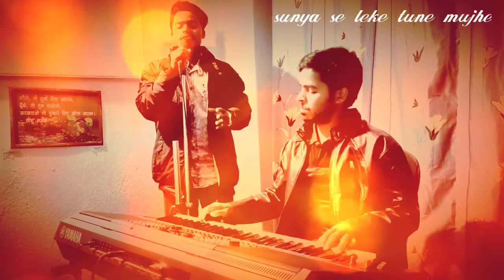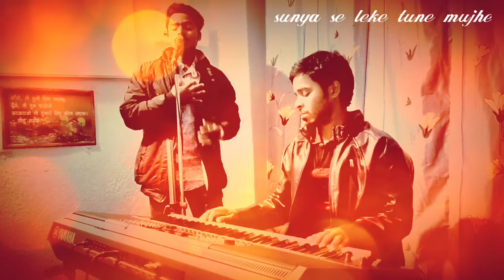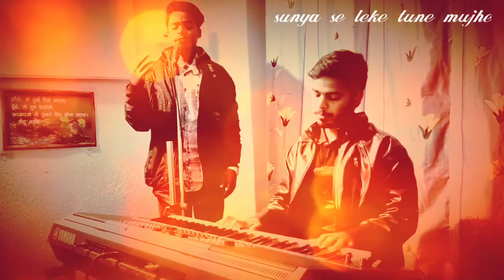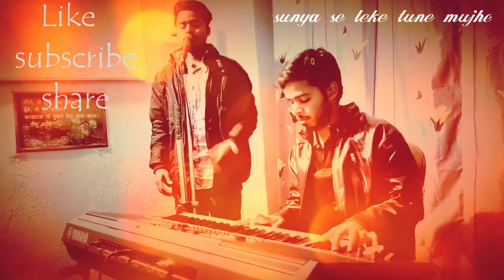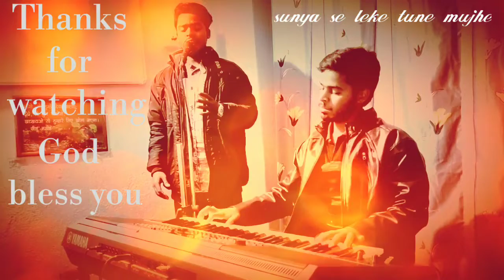hindi worship song !! Sunya se leke tune mujhe !! (cover)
Check out another videos